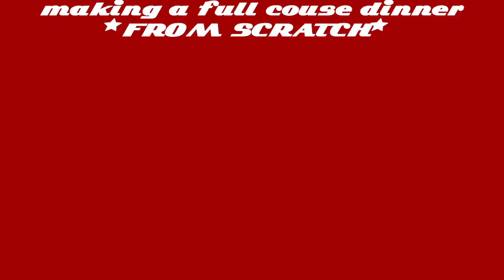MAKING A FULL COURSE DINNER (from SCRATCH)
this literally took us 6 hours. italians don't attack us we love you & italian food.

date filmed: november 17th, 2020 :)